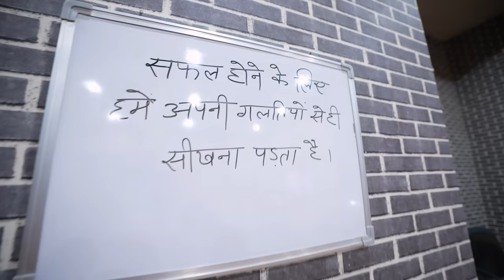Road Roller Ko Khol Diya😱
Guys, roller kuch din pahle kharab ho gaya tha.